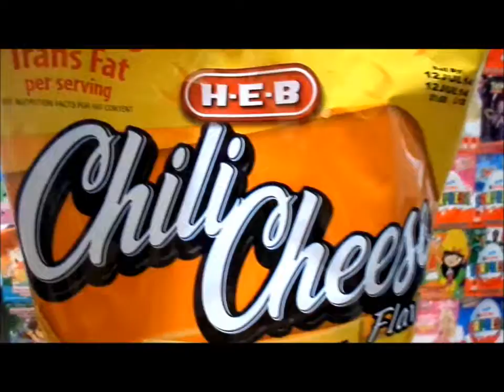CHILI CHEESE FLAVOR CORN CHIPS HEB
CHILI CHEESE